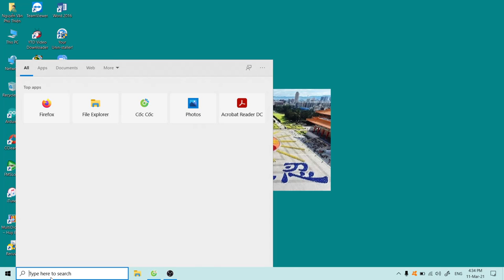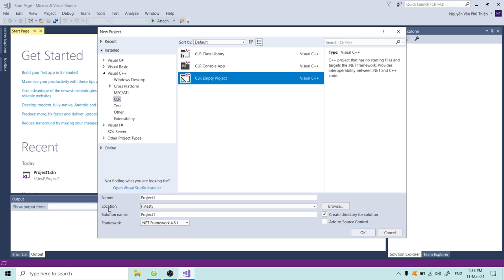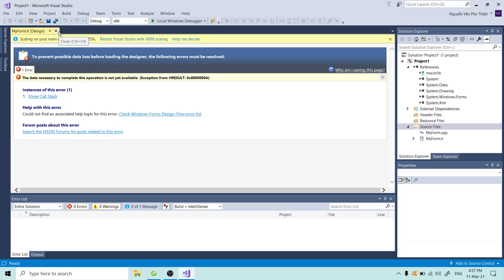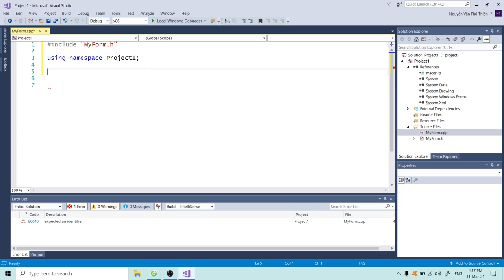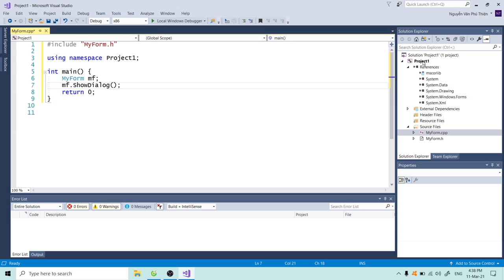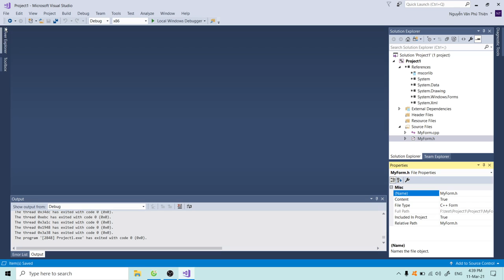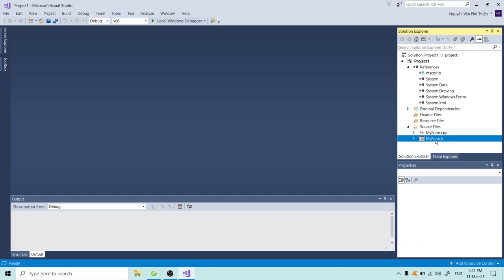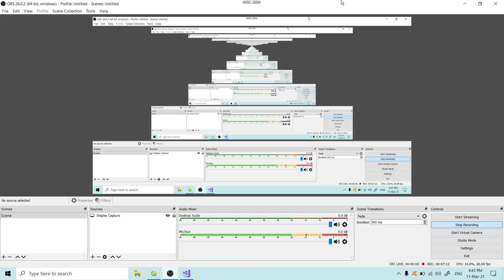Hướng dẫn sửa lỗi khi Lập trình ứng dụng GUI C++ trên Visual Studio 2015 hoặc các phiên bản mới hơn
Hướng dẫn sửa lỗi To prevent possible data loss before loading the designer, the following errors must be resolved khi Lập trình Ứng dụng GUI bằng ngôn ngữ C++ trên Visual Studio 2015 hoặc các phiên bản mới hơn